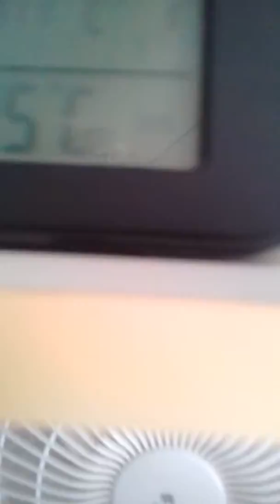Mortti 50cm pedestal fans